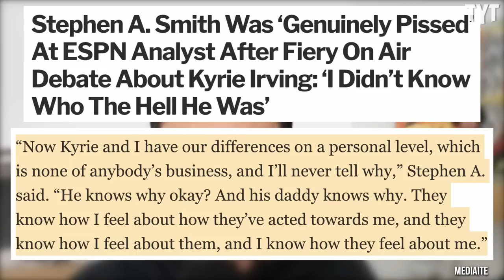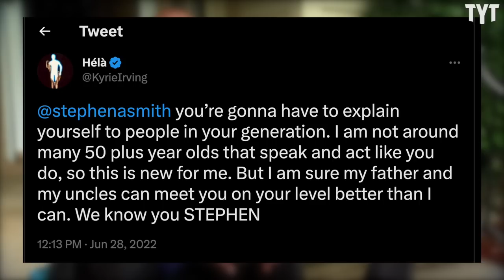Stephen A. Smith Just Got Caught In a BIG Lie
Stephen A. Smith told on himself during a recent podcast in a  discussion about his issues with Kyrie Irving. Rick Strom breaks it down.

Rick Strom